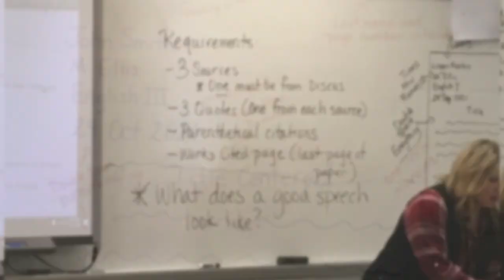Aynor High | English | Fine Arts | AP visit 11 17 21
Tons of great collaboration going on at Aynor High. In the English, Fine Arts and AP classrooms, students at Aynor High got to experience a lot of creation and digital content. Their teachers got to experience tools like Nearpod, Slack and Canva.

ChangeTheWorld and Follow these YouTubers